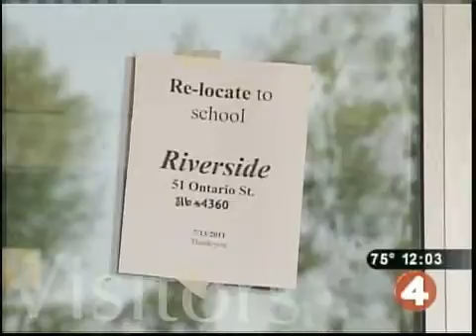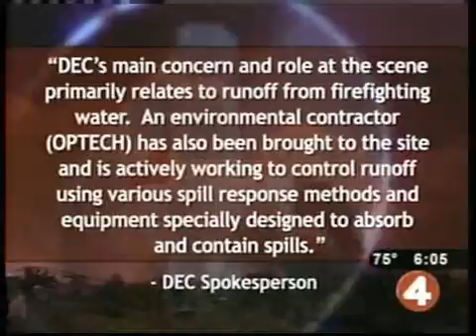AP SPOT NEWS CHANDLER1Mbps Stream001